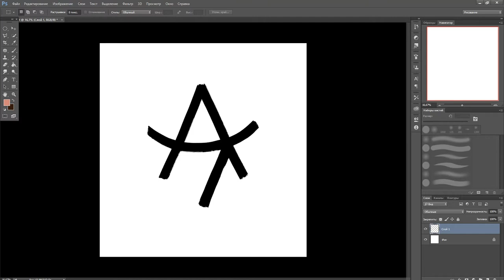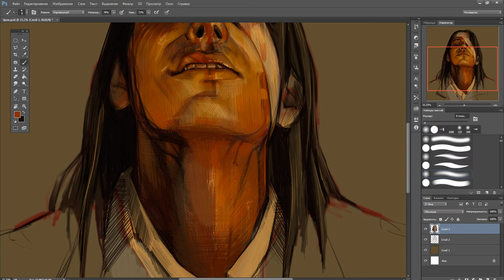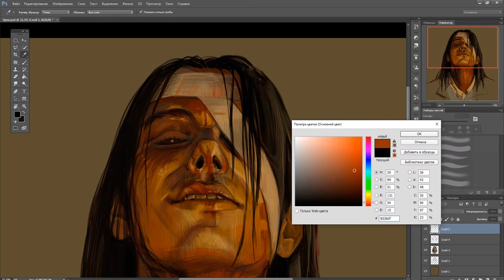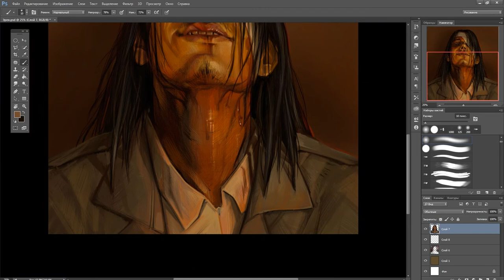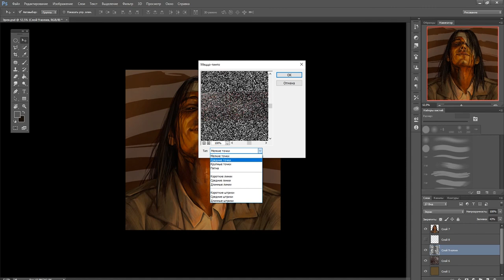Digital Painting Process. Eren Jaeger. Attack on titan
My task was to draw Eren's mixed emotions. At that moment, he experienced rage, sadness and humility. With the help of strokes, it was possible to fix the sharpness and tension of that moment.